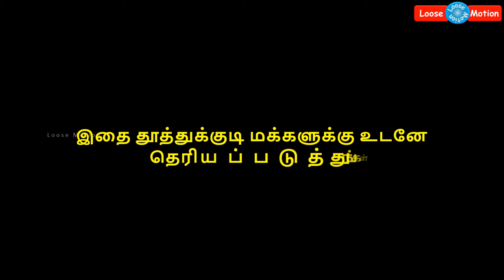OhMyGod: ஸ்டெர்லைட் ஆலையை மூடாமல் இருக்க எனக்கு பணம் கொடுத்தனர்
Please watch this video which is about Sterlite Factory.